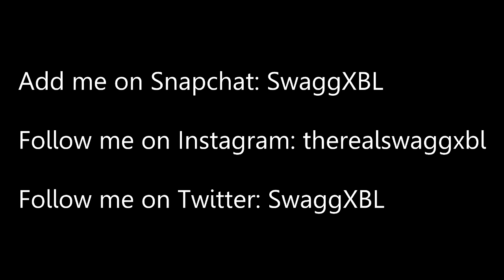K3 & SWAGG vs. 6 MAN PARTY on Infinite Warfare! DESTROYING FULL PARTY of TRASH TALKERS LIVE (COD IW)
1,500 LIKES?! K3 & SWAGG vs. 6 MAN PARTY on Infinite Warfare! DESTROYING FULL PARTY of TRASH TALKERS LIVE (COD IW)